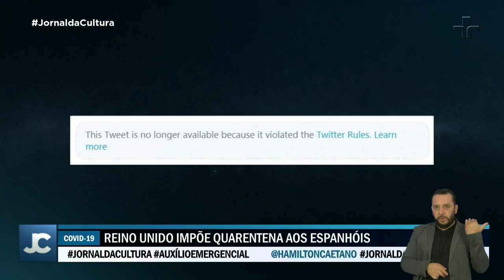OMS alerta: pandemia do novo coronavírus não é sazonal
A Organização Mundial da Saúde (OMS) fez um alerta: a pandemia é uma grande onda e o novo coronavírus não se comporta como as outras doenças sazonais, já que houve o ressurgimento de surtos na Espanha e em outros países em pleno verão.